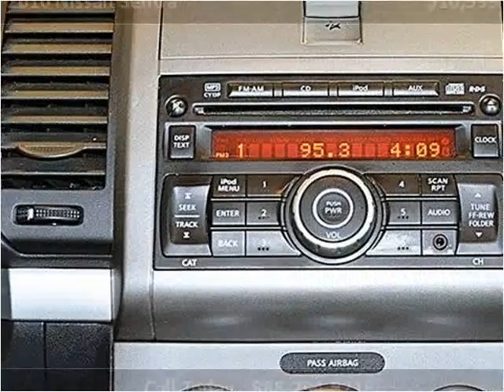2010 Nissan Sentra Used Cars Miami FL